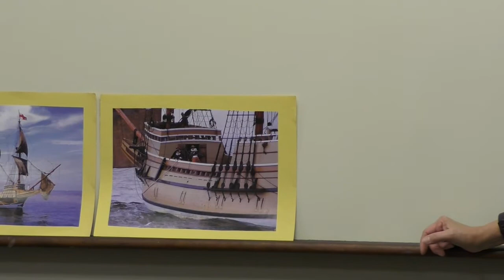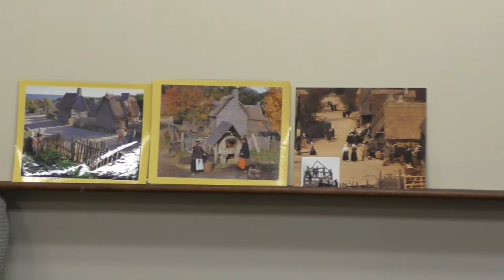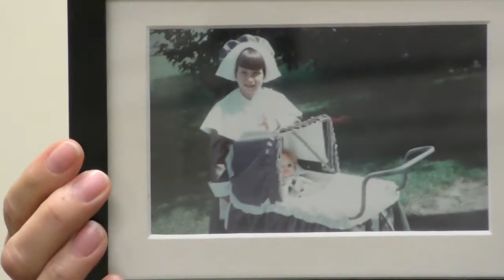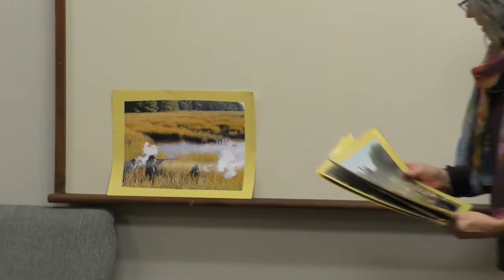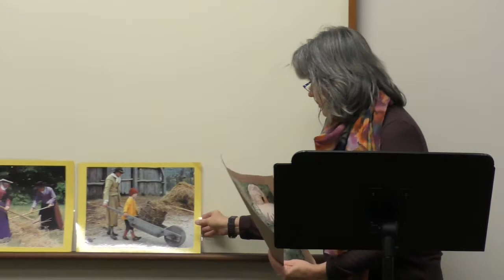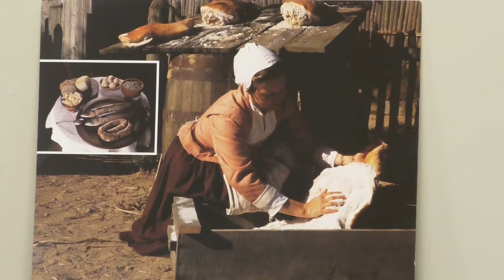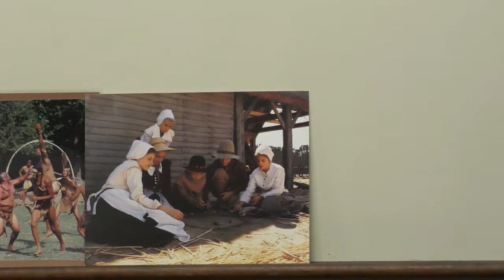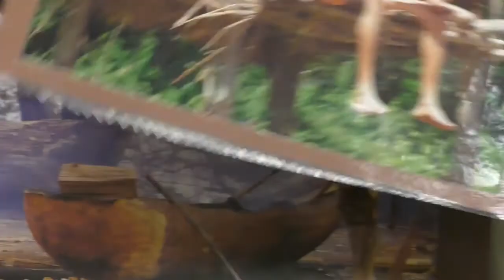The Real Pilgrim Story Homegrown Ted talk Nov 2020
The Real Pilgrim Story with FACTUAL descriptions and pictures presented by Pastor Kim.